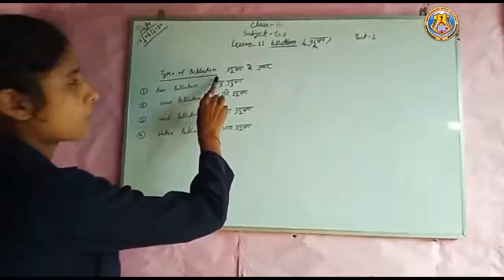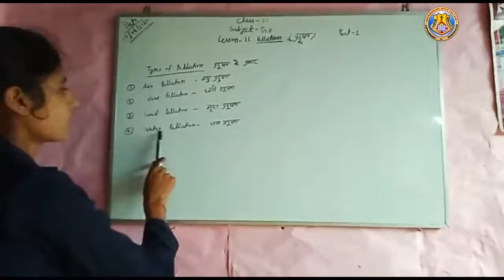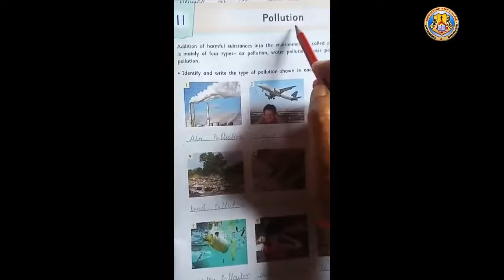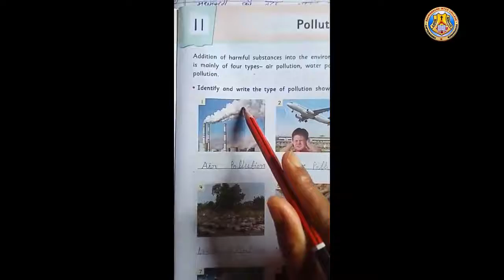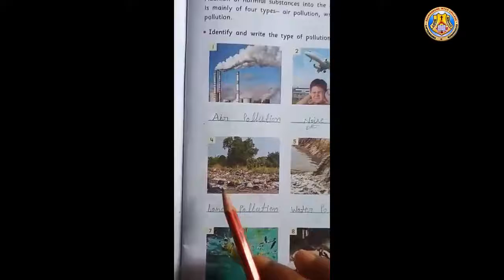CLASS III LESSON 11 GK By MS Madhuri